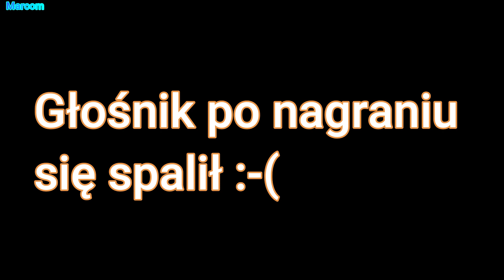Blown out radio speakers 3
1.Speaker from boombox
2.speaker from boombox Thompsonic
3.Speaker from Sound System Thompsonic TS-900
Songs from rado RMF FM